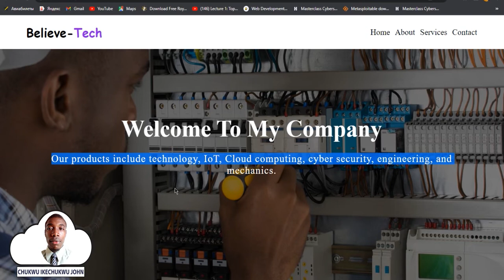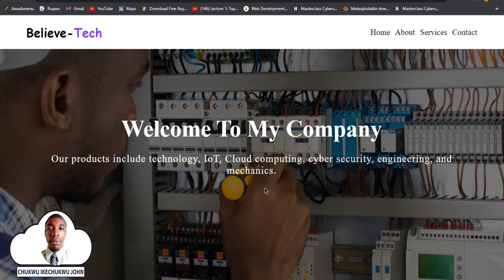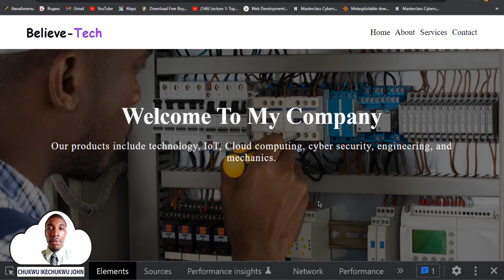Project One HTML/CSS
A quick overview of what you are  expected to replicate and present on Monday.